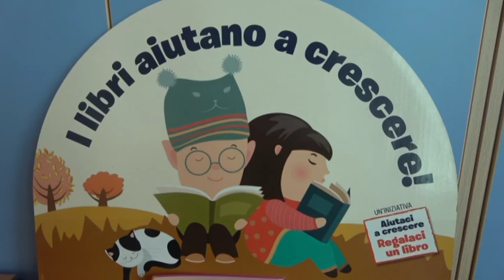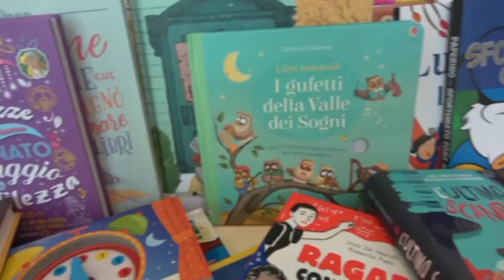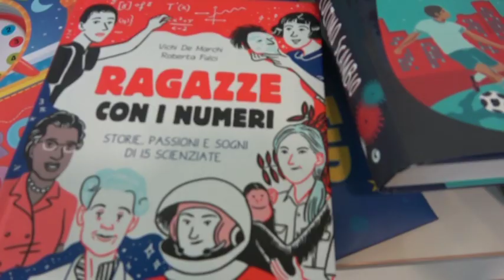DONATI 1100 LIBRI IN PEDIATRIA